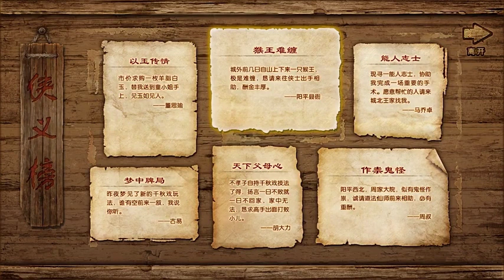有声小说《这游戏也太真实了》1121-1140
这游戏也太真实了叭！
搬砖、跑腿、捡垃圾、送快递……公司最多能让你体会到996的艰辛，在这里你能体会到超级加倍的007。
好了，不废话了，伟大的管理者大人喊我去搬砖了。
那位大人说了，只要我们努力献上自己的肝，下个月他又能换一套全新的动力甲，到时候带我们开全新的地图，去广阔的废土捡更多的垃圾！
穿越到废土世界的楚光发现，自己解锁了避难所系统，能够从平行世界召唤名为“玩家”的生物。
从那天开始，整个废土都不正经了。